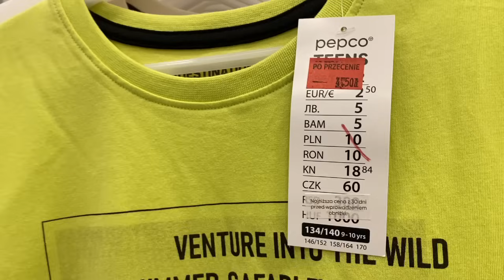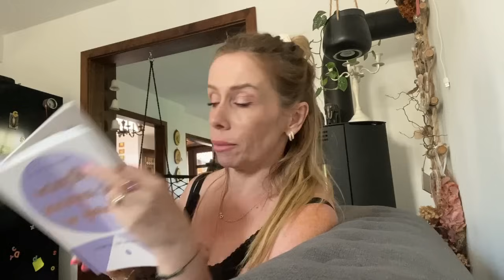VLOG / ŹLE ZABEZPIECZONA PACZKA / PODJĄŁ ZA MNIE TĘ DECYZJĘ / SIEDZĄ MI NA GŁOWIE